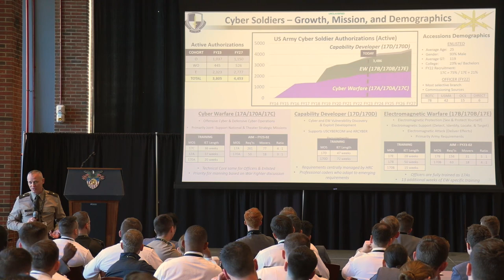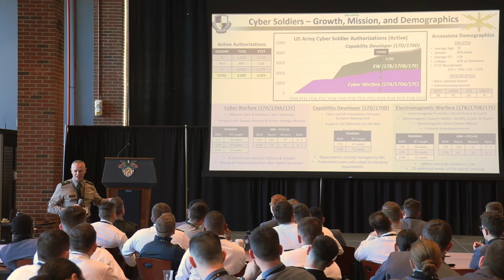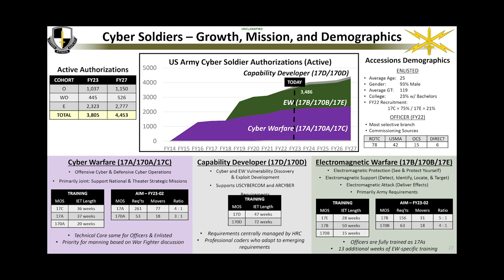Army Cyber Institute - BG Vile on Cyber Soldiers: Growth, Mission, Demographics